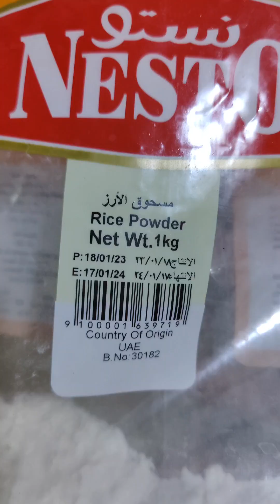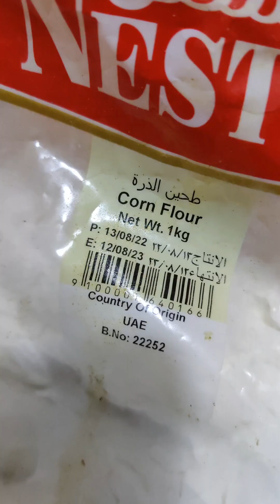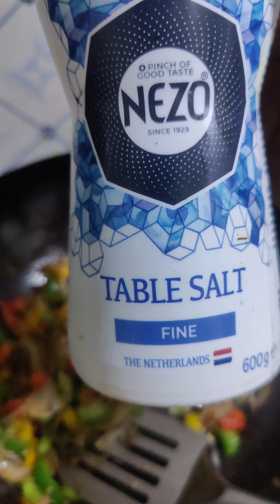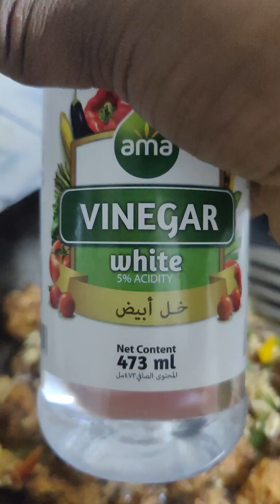Road side vegetable egg Manchurian recipe for bachelor easy and fast dont forget#batchelor#dubai